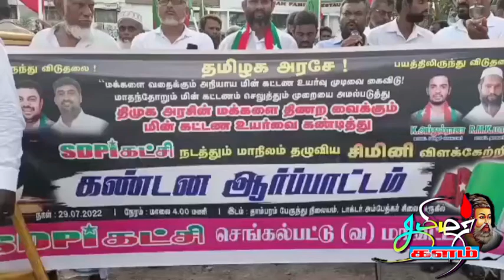மின்கட்டணத்தைஉயர்த்திய தமிழக அரசைகண்டித்து எஸ்.டி.பி.ஐகட்சியினர்சிமினி விளக்கேற்றிகண்டன ஆர்ப்பாட்டம்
*தாம்பரம் அம்பேத்கர் சிலை அருகே மின் கட்டணத்தை உயர்த்திய தமிழக அரசை கண்டித்து எஸ்.டி.பி.ஐ கட்சியினர் சிமினி விளக்கேற்றி கண்டன ஆர்ப்பாட்டம்*

சென்னை அடுத்த தாம்பரம் அம்பேத்கர் சிலை அருகே தமிழக அரசு மின் கட்டணத்தை  உயர்த்தியதை கண்டித்து எஸ்.டி.பி.ஐ. கட்சியினர் மாவட்ட தலைவர் மாலிக் தலைமையில் சிமினி விளக்குகேந்தி ஆர்ப்பாட்டத்தில் ஈடுபட்டனர். இதில் சிறப்பு அழைப்பாளராக மாவட்ட பொதுசெயலாளர் அப்துல்ராஜா கலந்து கொண்டு கண்டன உரையாற்றினார். ஆர்ப்பாட்டத்தில் மின்சார  கட்டண உயர்வை  ரத்து செய்ய வேண்டும், எனவும் இல்லையென்றால் மிக பெரிய போரட்டத்தில் ஈடுபடுவோம் எனவும், மக்களுக்கு பாதிக்கக்கூடிய வரி உயர்வை ரத்து செய்ய வேண்டும் என கண்டன கோஷமிட்டவாறு ஆர்ப்பாட்டத்தில் ஈடுபட்டனர். இதில் எஸ்.டி.பி.ஐ கட்சியின் நிர்வாகிகள், பெண்கள் என ஏராளமனோர் கலந்து கொண்டனர்.
தாம்பரம் செய்தியாளர் ஆரோக்கியராஜ்.